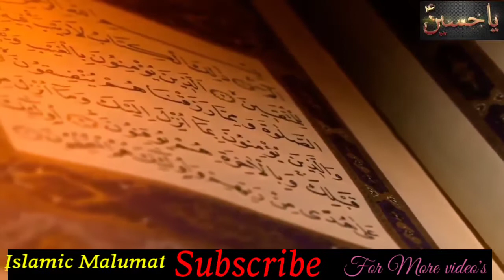2020 men moharram kab hai/ २०२० में मोहर्रं कब है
2020 में इस्लामी नया साल कब है Musalman moharram kiyun manate hai इस्लाम में मोहर्रं की अहमियत क्या है